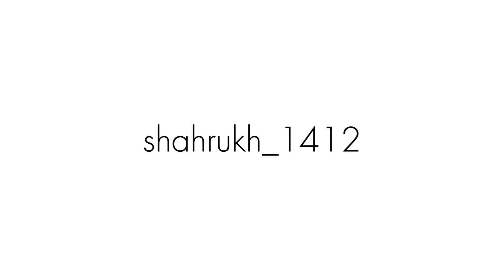Jill's Rache | FINAL FANTASY XVI #33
Let's Play Final Fantasy XVI